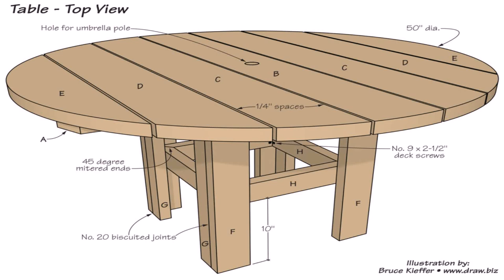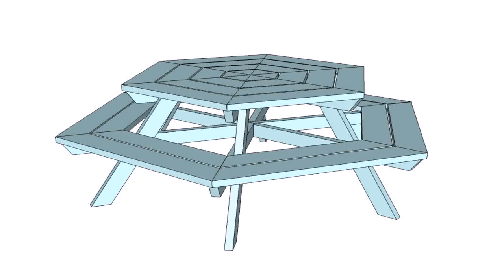Round Patio Table Designs - DaddyGif.com (see description)